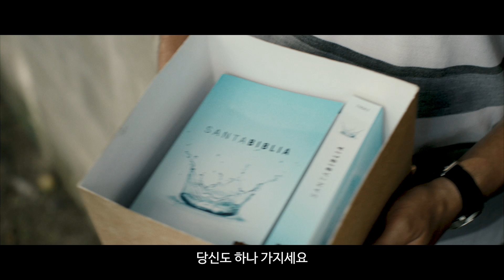마르티네즈 가족: 콜롬비아 – 핍박받는 교회를 위한 세계 기도의 날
순교자의 소리Voice of the Martyrs에서 ‘ 2024년 핍박받는 교회를 위한 세계 기도의 날’을 기념하여 제작한 단편 영상 마르티네즈 가족: 콜롬비아The Martinez Family: Colombia 를 시청하시기 바랍니다.  콜롬비아 ‘레드존’에서 사역하는 최전방 사역자들이 경험하는 생생한 긴장감을 느끼실 수 있습니다.
ㅡ
* 순교자의 소리 - Voice of the Martyrs Korea *